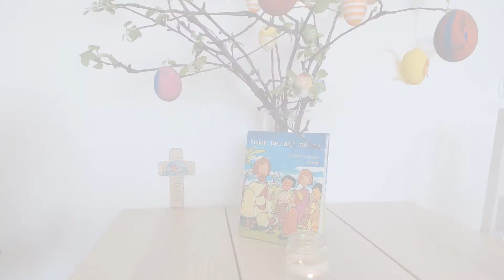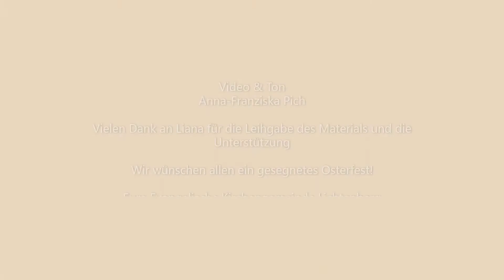Ostergruß für Kinder & Familien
Für die Kinder & Familien der Ev. Kirchengemeinde Lichtenberg!

Video & Ton
Franziska Pich